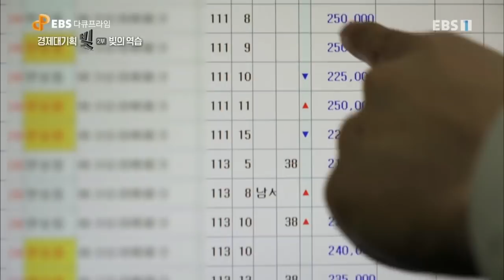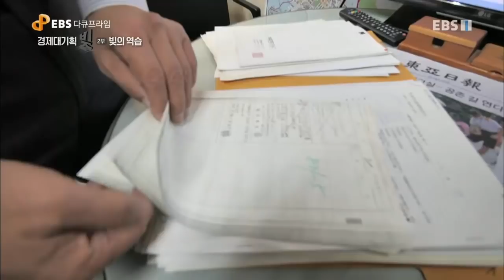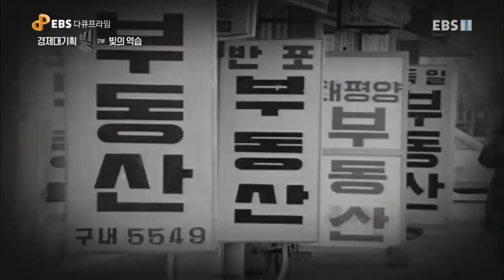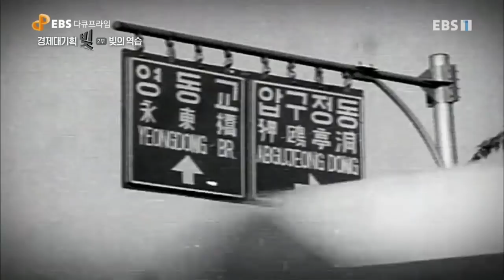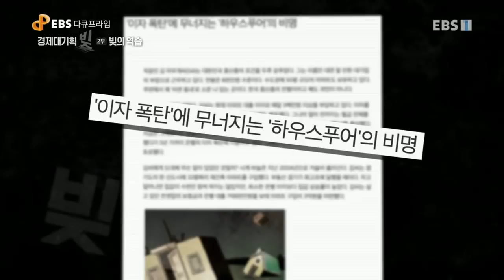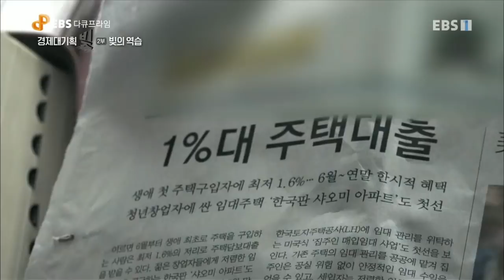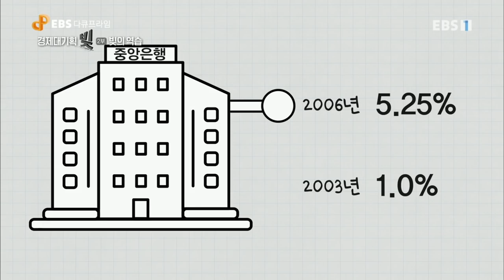EBS 다큐프라임 - Docuprime_경제대기획 빚 2부- 빚의 역습_#002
공식 홈페이지 경제대기획 빚 2부- 빚의 역습,

대표적인 빚의 역습인 미국 서브프라임 사태를 통해 과도한 빚이 채무자 본인과 채권자, 더 나아가 그 빛과 전혀 상관없는 개인이나 가계에 어떤 영향을 끼치는지 그 상관관계를 정확히 짚어본다.